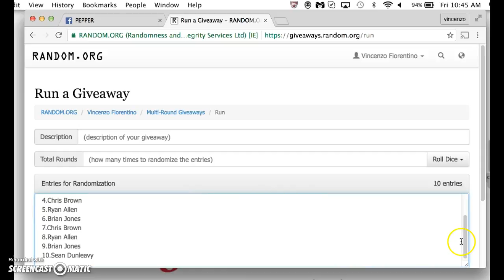seager mini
thanks